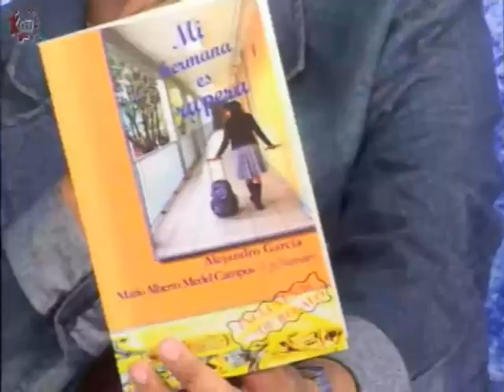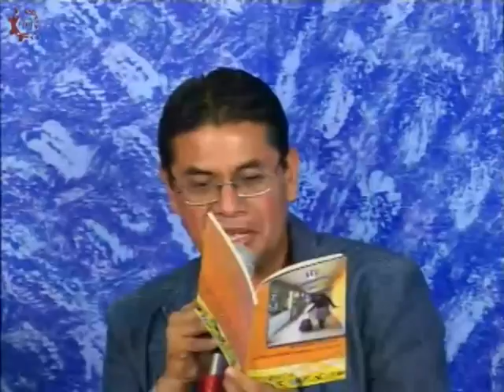20160427-CE1516/Canto y palabra/Visita a EST 24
Canto y palabra/Visita a EST 24. Conducen: Alejandro y Mario. Fecha de emisión: 27 de abril de 2016. Este y otros programas los puedes ver